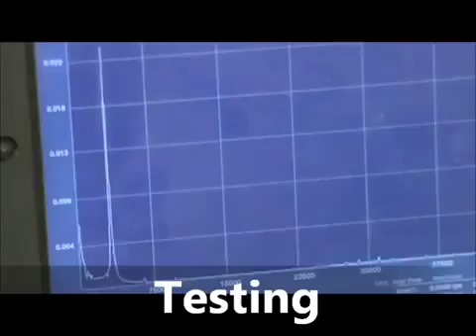Bridgeport Spindle Repair - High Speed Technologies